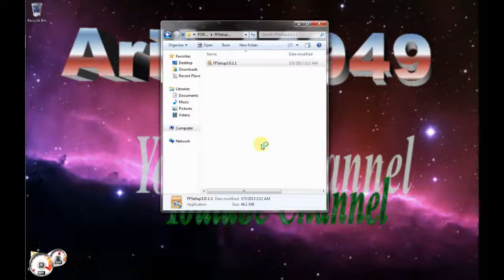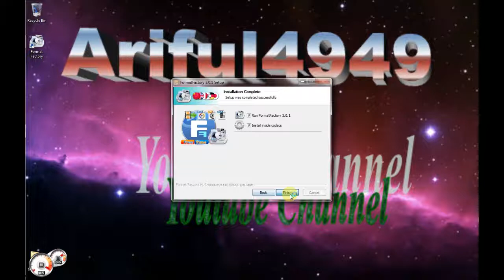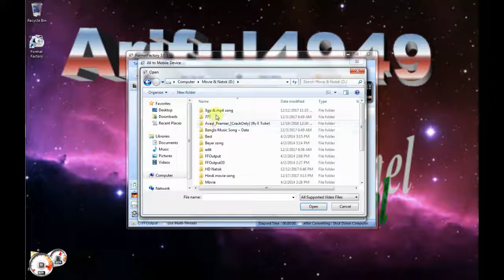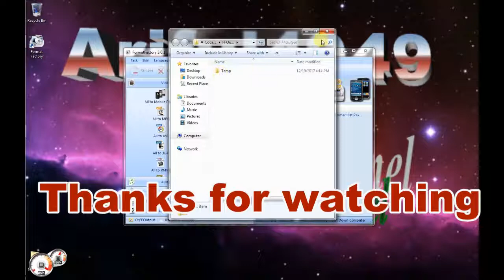How to install a factory factory -by Ariful4949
How to install Format Factory .Look at the video format to see how to install the format factory